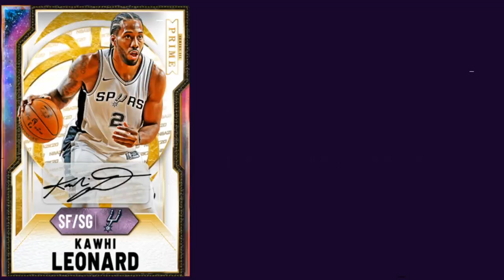MASSIVE FLASH 3 PACK OPENING FOR NEW DIAMOND GLITCHED ZION AND PINK DIAMO KG! | NBA 2K21 MY TEAM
MASSIVE FLASH 3 PACK OPENING FOR NEW ZION AND KG! | NBA 2K21 MY TEAM

Locker codes
2k21 locker codes

2k21 locker codes,
Locker codes
2k21 locker codes
2k21 locker codes
2k21 new locker codes
2k21 locker codes now
2k21 locker codes now
Nba 2k20 myteam codes
2k21 locker codes that never expire
2k21 myteam new locker codes
2k21 myteam locker codes you need to use